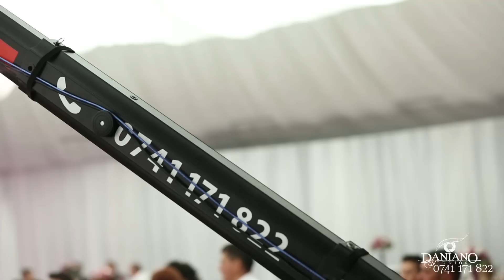Angelica Flutur LIVE nunta la Salon Bucovina - Câmpulung Moldovenesc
Născută într-o familie de huţuli din satul Ciumârna al comunei sucevene Vatra Moldoviţei, Angelia Flutur a debutat în urmă cu mai bine de zece ani. „Nu semănam cu alţii şi nici alţii nu semănau cu mine”, povesteşte Angelica Flutur modul în care şi-a făcut intrarea în lumea artistică. „Am avut norocul să mă nasc într-o frumoasă familie de huţuli din satul Ciumârna, comuna Vatra Moldoviţei. Cum am crescut acolo? Exact aşa cum spune cântecul Sus pe muntele Ciumârna, scris cu neîntrecută măiestrie de către distinsul muzician George Sârbu. Ca reprezentantă a huţulilor, am fost privită ca o noutate în lumea artistică. În momentul debutului, în 2005, nu semănam cu alţii şi nici alţii nu semănau cu mine. M-am arătat lumii exact aşa cum sunt şi cred că în acest fel am reuşit să ajung repede la inimile celor care îndrăgesc folclorul şi, mai presus de asta, autenticul. La Ciumârna mea dragă, copil fiind, petreceam ore în şir luând la pas munţii din preajma casei părinteşti şi cântând de parcă toată lumea s-ar fi oprit în loc doar de dragul cântecelor mele, deşi nu mă ascultau decăt brazii şi fagii. Toate sentimentele şi trăirile mele se regăsesc în cele două albume pe care le-am înregistrat până acum: Sus pe muntele Ciumârna şi Să iubeşti o suceveancă”, povesteşte Angelica Flutur.Album Angelica Flutur si orchestra Lautarii de la Chisinau - Sa iubesti o suceveanca cuprinde piesele: Dragobete, dragobete; Tar mi-i drag la badea-n brate; Cararusa cea de fata; Sa iubesti o suceveanca; Uiuiu si bine-mi pare; Eu-s fata de la Ciumarna; Mai badita puiule; Jocul meu ii ca si para; Merge jelea pe carare; Mosu meu batran cuminte; Roata merge se-nvarteste; Ia sa zic o balaceanca; Toata vara prin padure; Asta-i nunta mare; Cantecul ma poarta-n lume; Spune-mi luna si tu soare; Bine mai era odata; Tine Doamne scripcile.